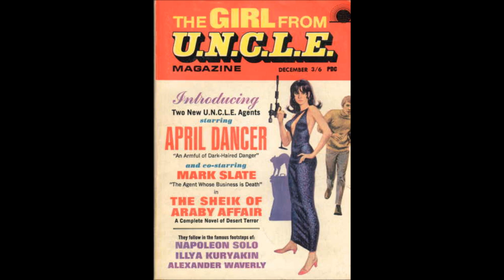The Girl From U.N.C.L.E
Teddy Randazzo - 1966